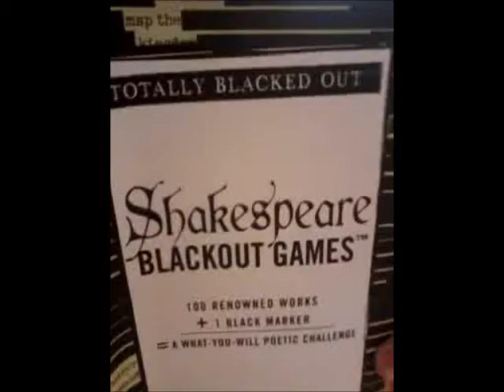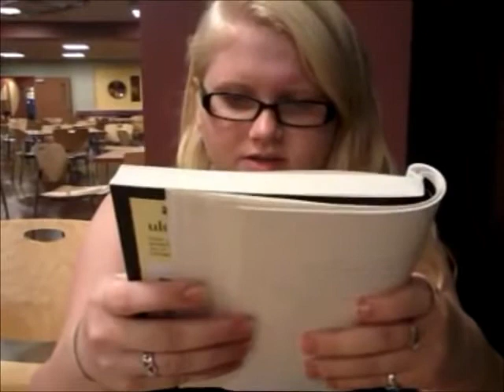Hospital Stories: Shakespearean Poetry with Carleigh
We try our hand with the Bard's words.